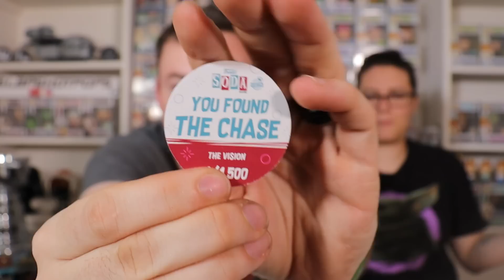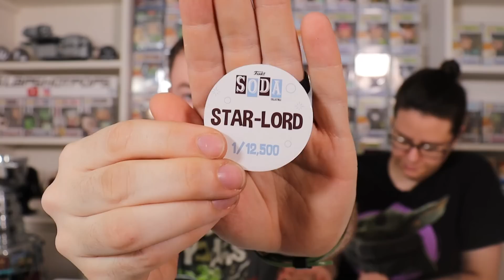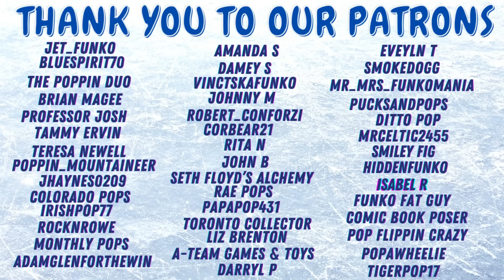Funko Soda Chase Roulette! FIRST LOOK With Dustin, Vision & MORE!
Check out this Funko Soda Chase Roulette as we have a FIRST LOOK with Dustin, Vision & MORE!! See how many Funko chases we pull!

THANK YOU for helping us get to 10k!

Want to send us something?
Slapshotpops
841 Worcester St.
STE 348
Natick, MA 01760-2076